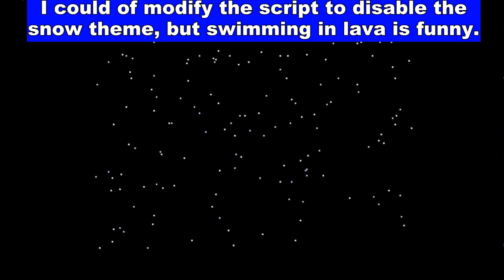(Super Mario Bros Power Peach Sis) Let it snow! Let it snow! - Game Genie Codes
(Super Mario Bros Power Peach Sis Rom Hack) Let it snow! Let it snow! - Game Genie Codes
In this video, I showcase Game Genie Codes, Rom Hack, & LUA Scripting.
I like this snow hack, and wanted to bring it back again, perfect time for the holidays!

⭐ Extra Videos!

Game Genie Codes for Super Mario Bros & Power Peach Sis Rom Hack:
⚫ (Walk On Pits)
ZSYSSG
VKYSUG
Credit: Cyperium

⚫ (Invinciblity)
VPKUGUOE
ESVVKTEY
Credit: VisitntX

⚫ AOAUIG (Jump In Air, useful if you get stuck in a pit)

Lua Script Tutorial:
Lua Scripts should come with your "fceux-2.2.2-win32".
You can run Lua scripts under file.
Look for "SMB-Snow.lua" and choose run.
It should now snow with a night theme (reset game).
If you want a white theme, you'll have to edit this one line.
(maybe create a copy of the file?)
Look for the memory.writebyte & replace it with this.
--memory.writebyte(0x0304, 0x0F);
memory.writebyte(0x0773, 0x04);

I added the -- so it does not run that line. This way you can easily change it back. and changed the value to 0773. This will change the palate to a white color. (This will also change the water to lava)
PS. If you don't like lava water, I can help you understand  how to fix this.